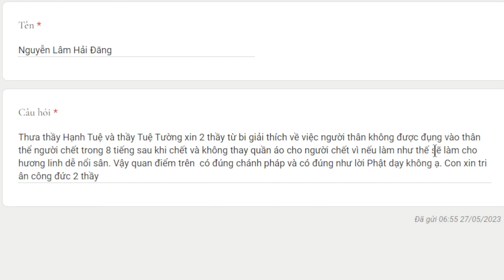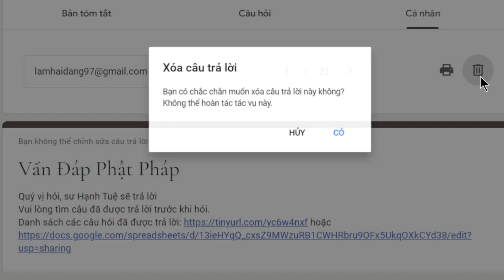2048. Không được đụng vào người chết chưa được 8 tiếng?